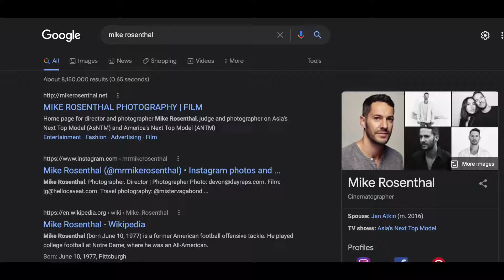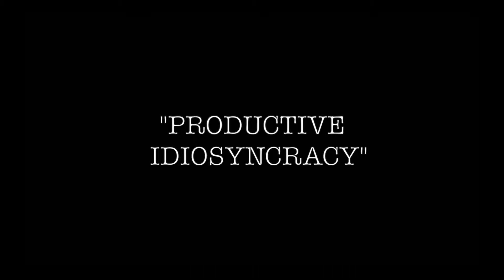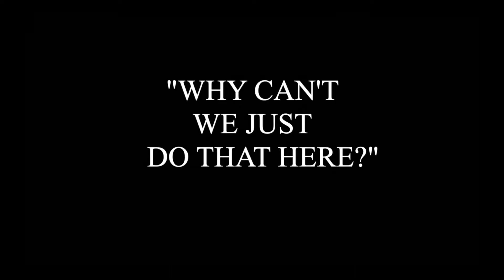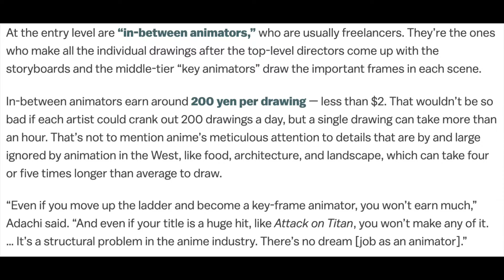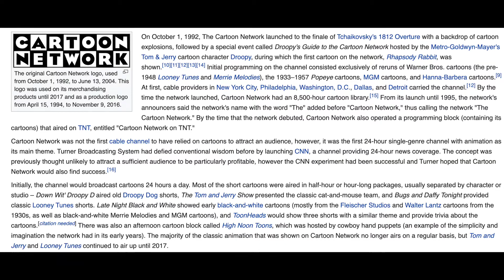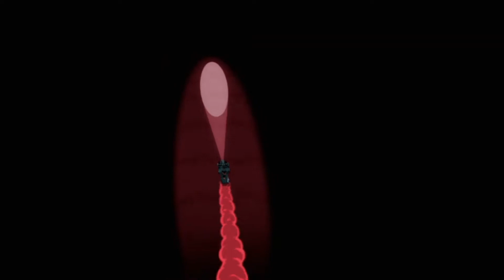Slug Riot and the Importance of Indie Animation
Support indie animation.